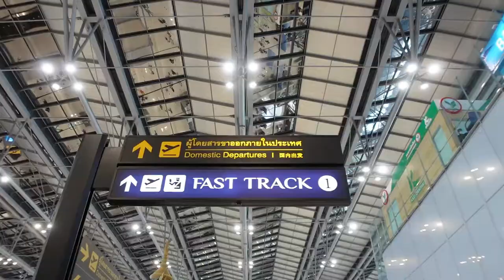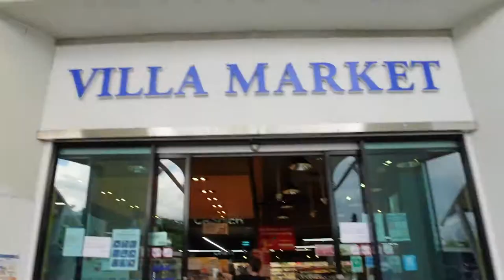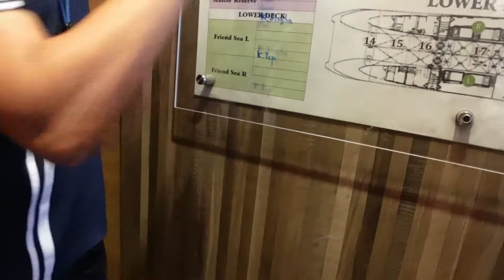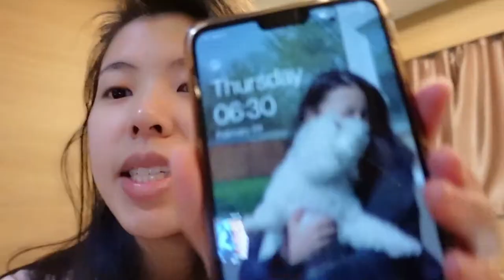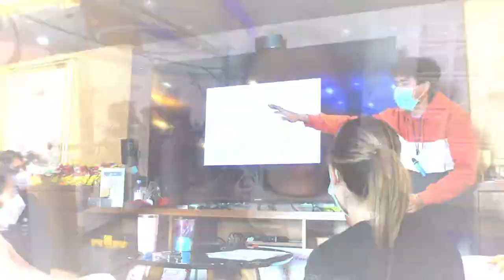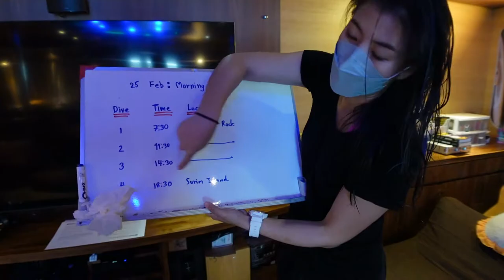How Is It Like On Luxurious Similan Liveaboard | Eat Dive Sleep Repeat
This trip happened back in February 2022 and it was our first-time on a liveaboard. So, we just want to share our experience with everyone here.

I do apologize for the shakiness of this video because at that moment we just got the new camera.

00:00 Highlights
00:13 Intro
00:47 Travelling
02:59 Arrive at the boat
05:36 Day 1
11:31 Day 2
18:09 Day 3
21:30 Day 4
25:45 Farewell

Or leave a comment for better videos in the future!

Video footage: Wander With Shuang & Kevin

Camera: Oneplus6 GoPro Hero 7 Black, GoPro 8 & Sony ZV1

Video Editing Tool: Filmora12